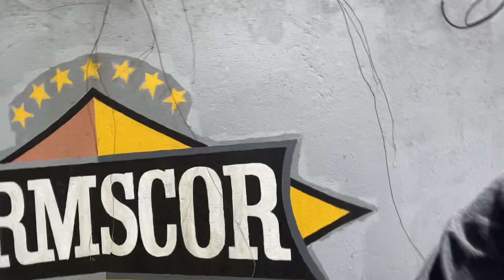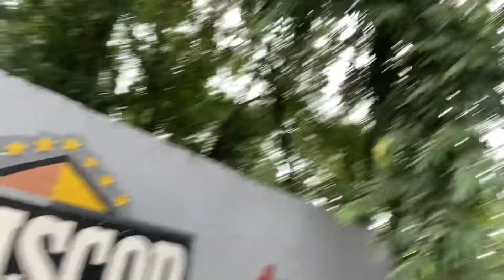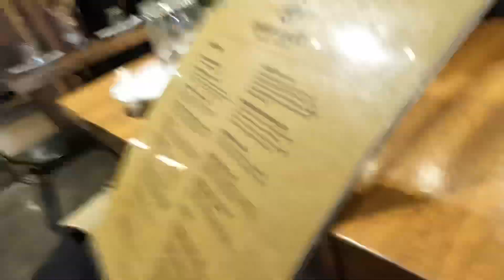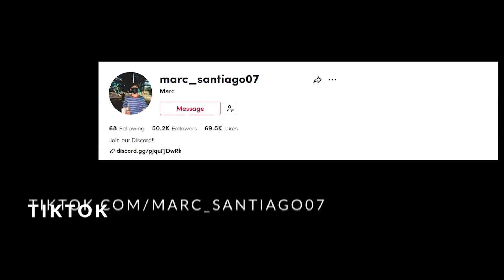First shooting range experience!!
Shooting Range with Lance Lucido